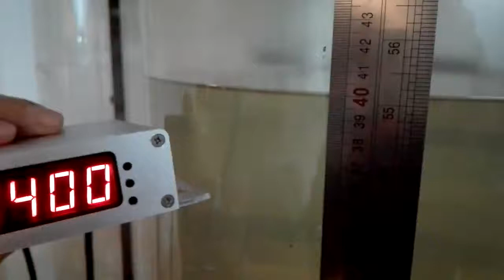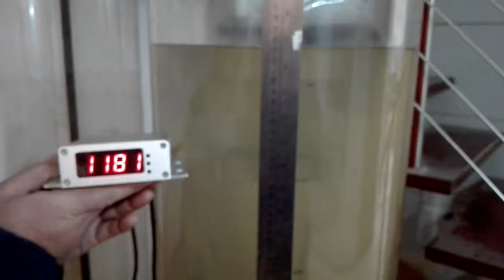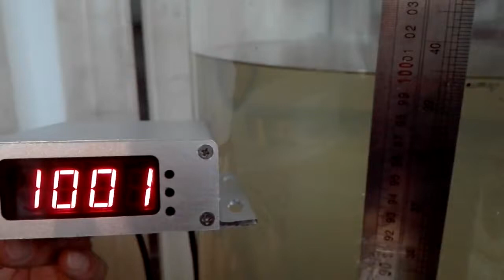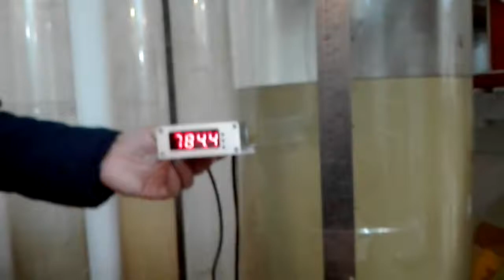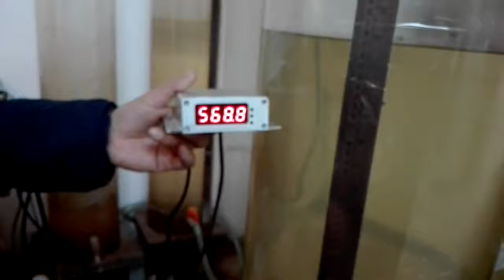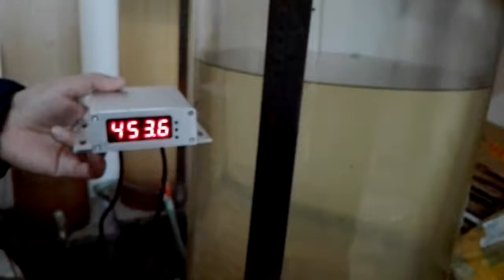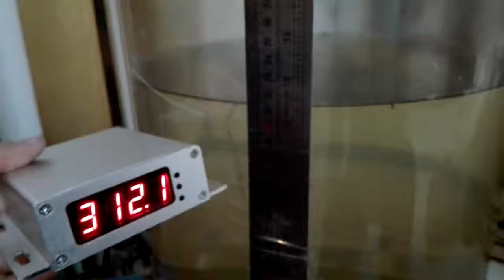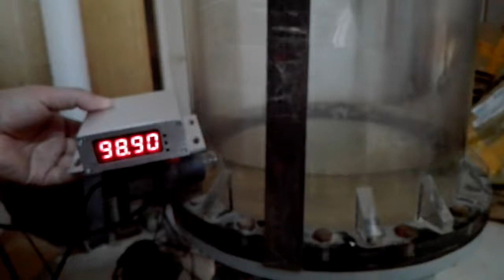non contact fuel water tank level sensor test report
no contact type fuel water level sensor high accuracy no need drilling the tank